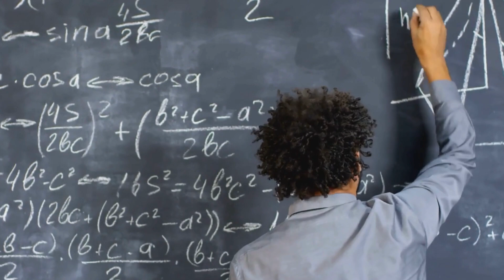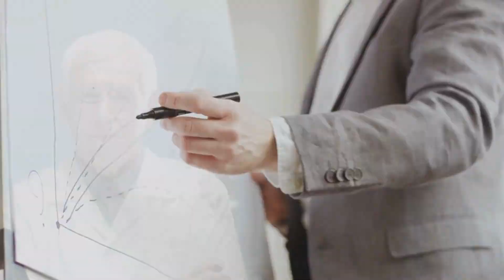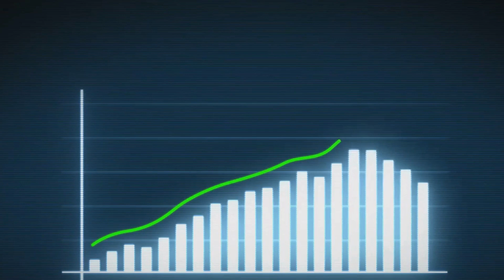Top Pearls of Wisdom from John Archibald Wheeler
John Archibald Wheeler's contributions to the field of physics are nothing short of extraordinary. His groundbreaking theories and concepts have revolutionized our understanding of the universe. Through his quotes, we gain a unique perspective into his genius.

From thought-provoking ideas about the nature of reality to mind-bending concepts of the quantum world, Wheeler's words will leave you inspired and awestruck. As we delve into each quote, we unravel the layers of his profound thinking, offering you an opportunity to explore the depths of his intellectual prowess.

Whether you're an aspiring physicist, a science enthusiast, or simply curious about the wonders of the universe, this video is a must-watch.

Don't miss this chance to gain valuable insights from one of the greatest scientific minds of our time.

OUTLINE:

| 00:00:00 | The Universe in a Nutshell |
| 00:00:53 | The Nature of Reality |
| 00:02:04 | The Role of the Observer |
| 00:02:58 | The Power of Questions |
| 00:04:01 | The Essence of Time |

The video contains several quotes by physicist John Archibald Wheeler reflecting his views on knowledge, physics, time, and the nature of reality and the universe. The quotes highlight Wheeler's belief in the limits of knowledge, the unpredictability of quantum physics, the role of the observer in shaping reality, the power of questions to transform our understanding, and the organizing force of time in the cosmos. Overall, the quotes provide insight into Wheeler's philosophical approach to physics and his profound perspectives on the universe.